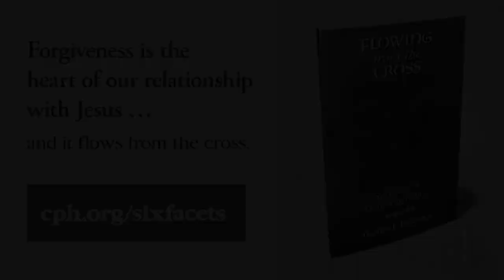1209 A Conversation With President Emeritus Rev. William Cwirla- A Higher Things® Video Short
Today we talk to President Emeritus Reverend William Cwirla to talk all things Higher Things!

Guest: President Emeritus Reverend William Cwirla, is the pastor of Holy Trinity Lutheran Church in Hacienda Heights, California.